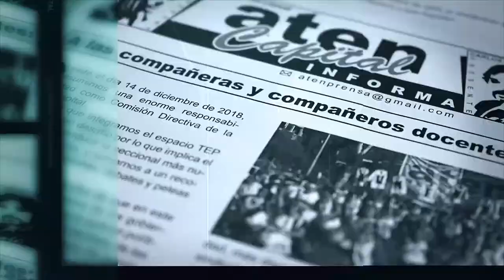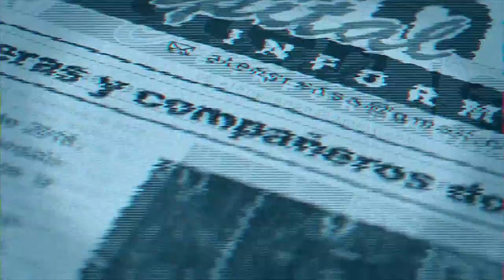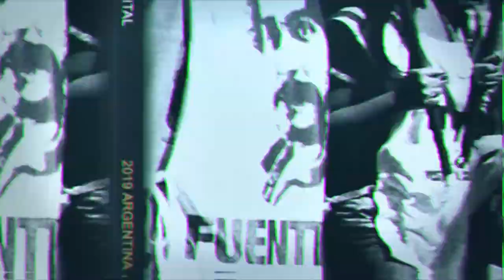Norma Filidoro en Neuquen: La escuela a la intemperie (audio completo)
Con la organización de aten capital y la escuela especial Quelluen,  se desarolló el curso-taller: «La escuela a la intemperie» a cargo de Norma Filidoro.
En el SUM de dicha escuela se desarrolló  una primera parte expositiva a cargo de la docente, y luego se trabajó la modalidad taller.
Algunos conceptos que la docente propuso para el trabajo en talleres:
«La escuela en el contexto actual nos compromete con la idea de corrernos de la noción de la discapacidad como construcción social sino en pensar en pluralidad de formas de ser y estar en el mundo. Dejar atrás la idea de la discapacidad porque eso hace que el mundo se separe en dos. Nos remite a pensar el mundo de manera binaria (…) La escuela de la modernidad se constituye como una maquinaria de detectar sujetos que no pueden ser incluidos en ese sistema (…) La idea y el concepto de discapacidad no se desprende de la condición del sujeto, se desprende de las representaciones sobre el sujeto.»